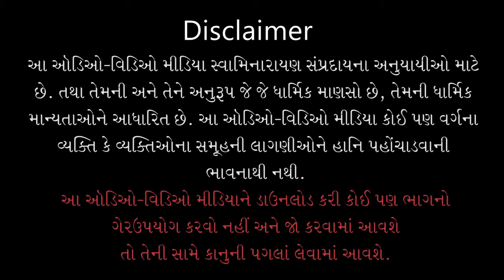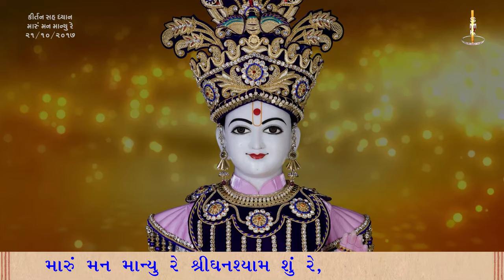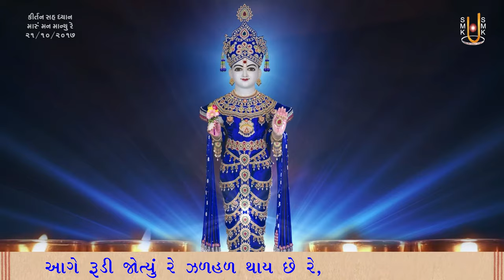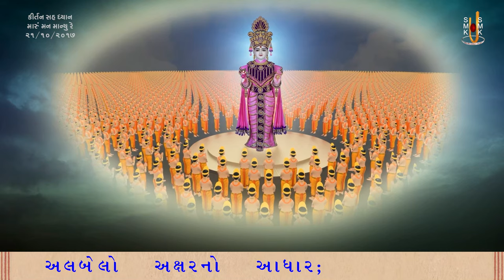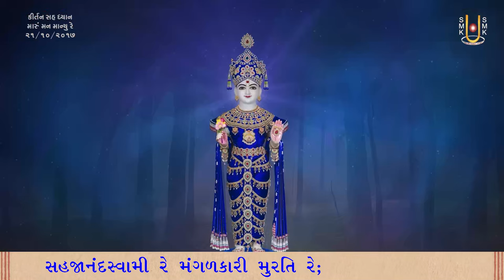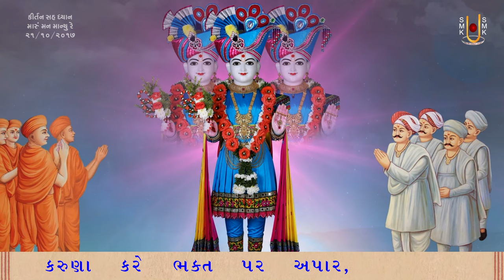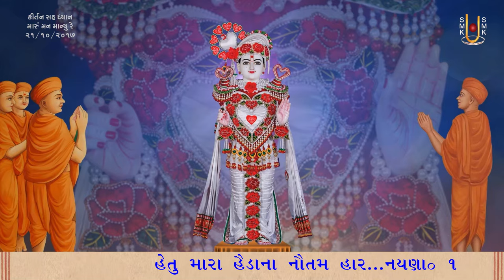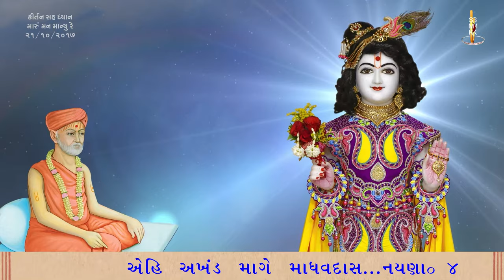Kirtan Sah Dhyan - 04 | Shibir - 26 | 21 Oct 2017 | Gyanjivandasji Swami - Kundaldham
Title: Maru Man Manyu Re Shree Ghanshyam Shu Re.
Guj. Title: મારુ મન માન્યું રે શ્રીઘનશ્યામ શું રે.
Type: Kirtan
Category: Kirtan Sah Dhyan
Orator: Gyanjivandasji Swami - Kundaldham
Sabha Type: Morning Sabha
Sabha Number: 04
Event Date: 21 Oct 2017
Event Name: Swaminarayan Satsang Shibir - 26
Location: Swaminarayan Mandir, Kundaldham

Playlist Name: Swaminarayan Satsang Shibir - 26 | સ્વામિનારાયણ સત્સંગ શિબિર - ૨૬ | Gyanjivandasji Swami - Kundaldham